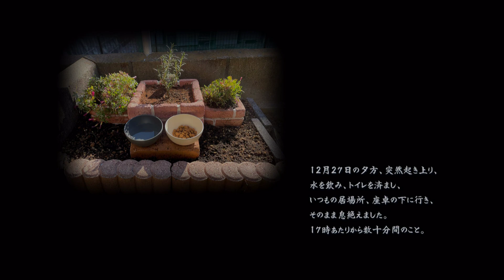Tango 2021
BGMには、"Lemongrass" の "White Swan" をお借りしてます。